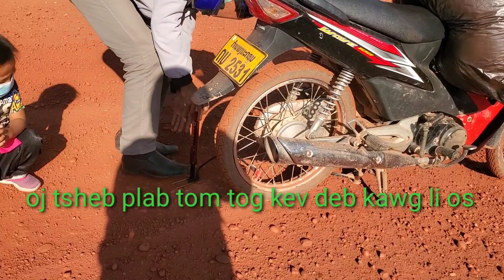lo mus tsev log tsheb to tom tog kev